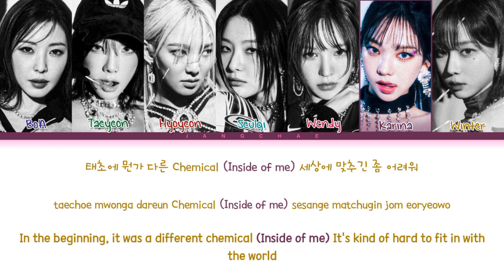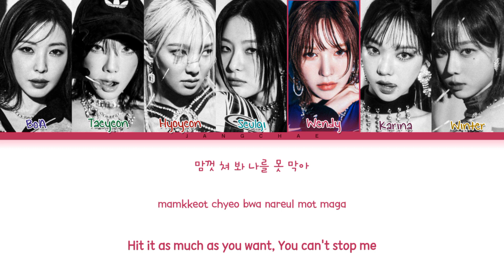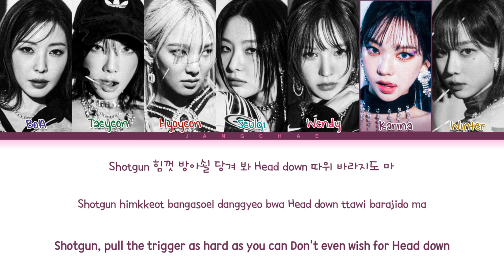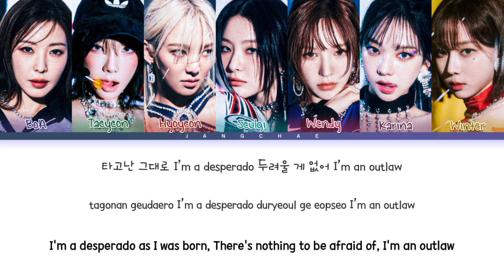GOT the beat Outlaw Lyrics (Color Coded Lyrics)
All Rigths Adiministered SM Entertainment

Official MV:

• Artist: GOT the beat
• Song: Outlaw
• Album: Stamp On It - The 1st Mini Album
• Released: 23.01.16

• Vídeo de Jangchae